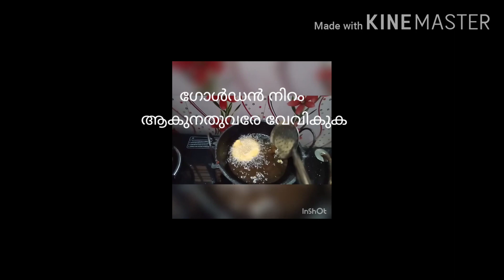പുട്ട് പൊടി ഉപയോഗിച്ച് ഒരു നെയ്യപ്പം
പുട്ട് പൊടി ,1കപ്
മൈദ ,11/4കപ്
ഏലക്കായ .4എണ०
ജീരകം .1/2ടീസ്പൂൺ
ഉപ്പ് ആവശ്യത്തിന്